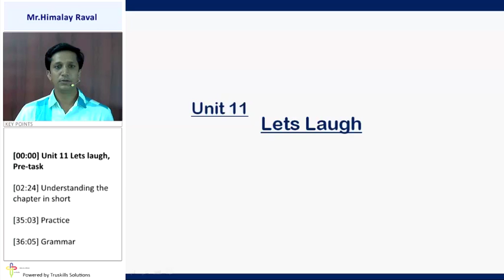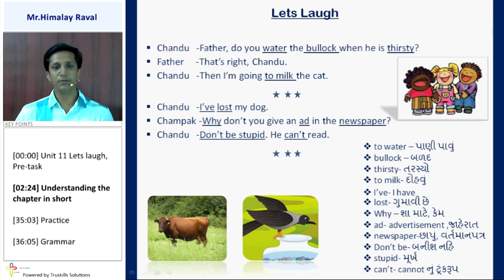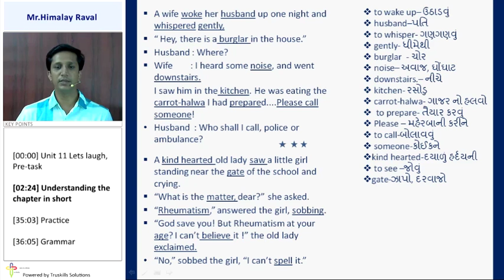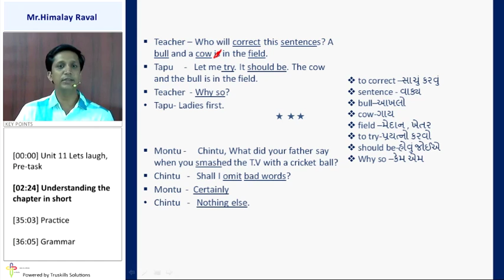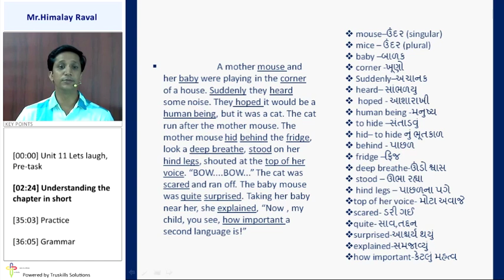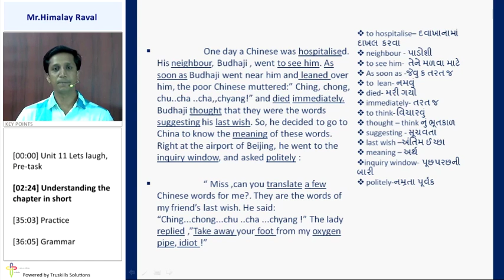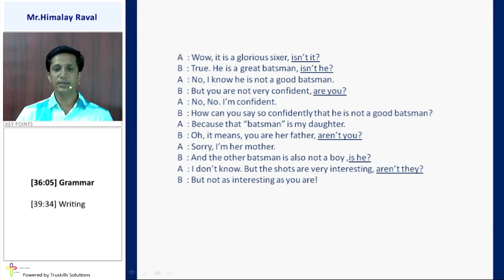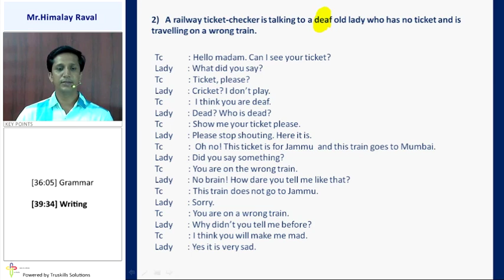Understanding and Grammar - 9th English Semester-2 Guj.Med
9th English Sem2 Guj.Med, Chapter - Lets Laugh, Topic - Understanding and Grammar